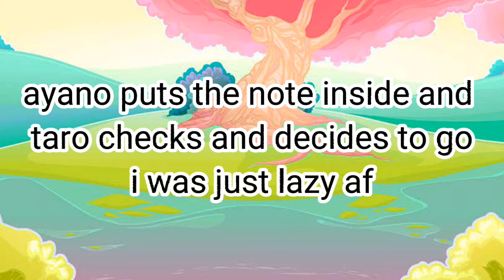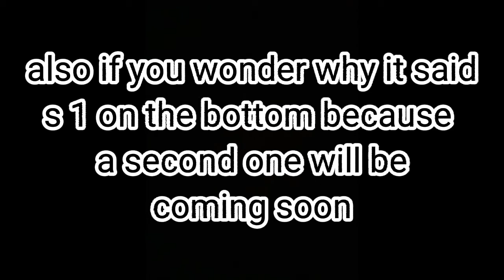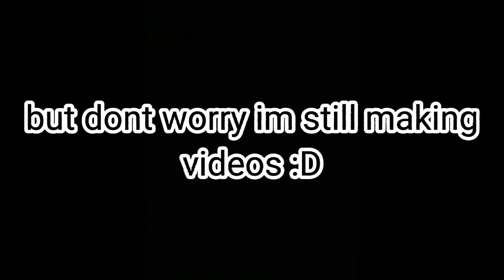ayano and taro 24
tiktok is ttok_boo